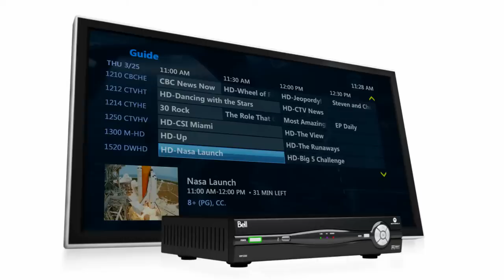Bell FibeTV Update